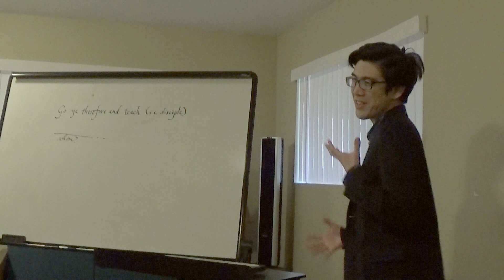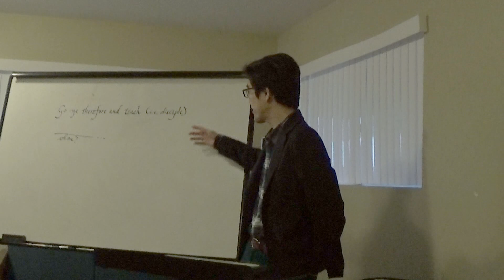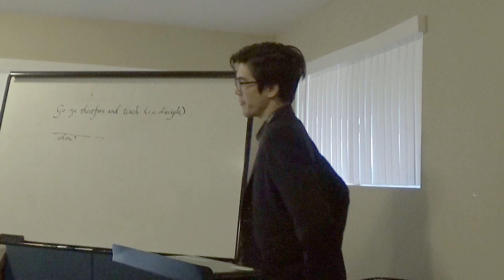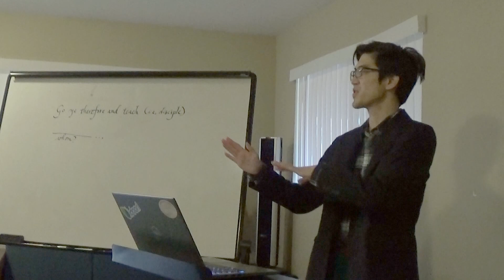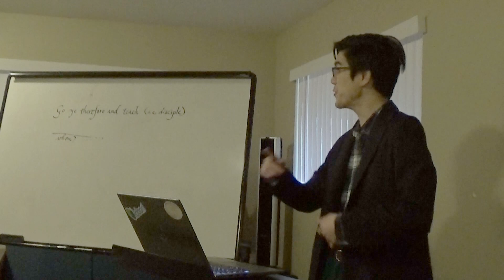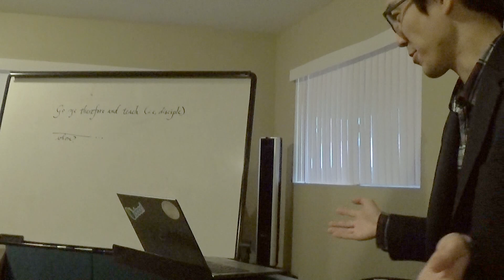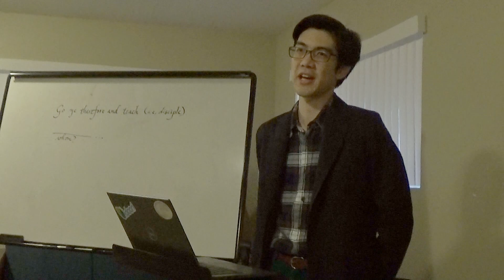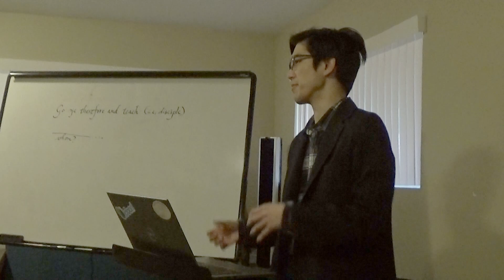[EN] '22 Workshop E2 [L Tsang] Persecution and God’s Conquest in Roman Empire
Roman Imperial Persecution and God’s Conquest
Lue-Yee Tsang
January 1, 2023 at 13:00
Winter Conference 2022
Theme:  To Bear My Name Before the Gentiles and Kings
冬令會主題: 播我名於異邦人及諸王